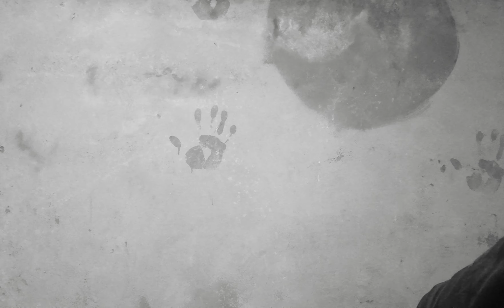VOCÊ PRECISA VER ISTO | VOCÊ ESTUDOU MUITOS ANOS DE FORMA ERRADA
A jornada para admissão ao curso dos sonhos não é uma tarefa fácil, sobre tudo quando é um pioneiro nela, precisa de alicerce na pessoas certas, pessoas estas que já têm muitos estudos de casos de alunos entrando para a universidade em diversos cursos estudando ONLINE, sim, ESTUDANDO ONLINE.

Você pode estar calejado por ter tentado entrar na universidade várias vezes e até hoje, NADA, fez vários cursos presenciais e online, e NADA, é isso aí, então eu Ernesto Mariquele, vou ajudar você a entrar no curso dos teus sonhos, só se inscreva por aqui e fique por dentro dos conteúdos disponibilizados.

Veja o vídeo da estudante que admitiu em 3 UNIVERSIDADES, estudando com Ernesto Mariquele 📚✍🏾